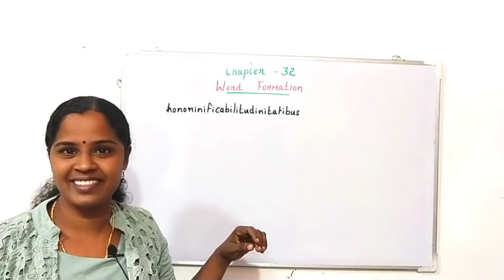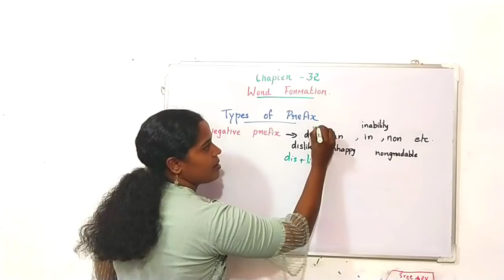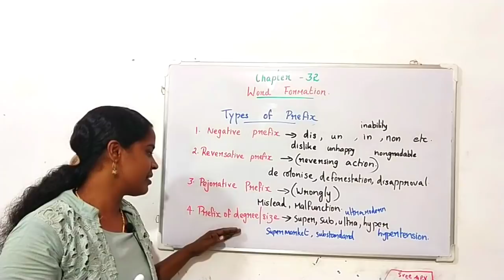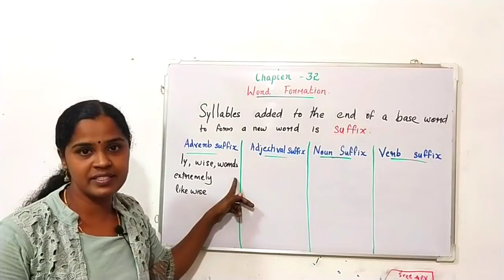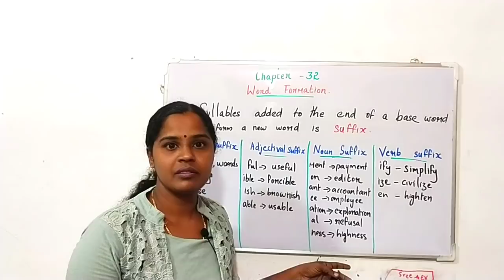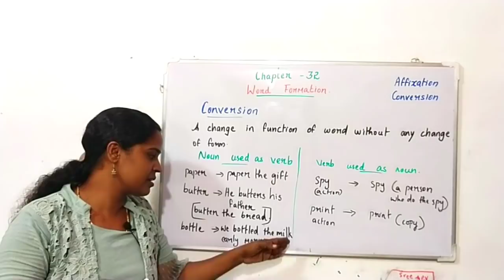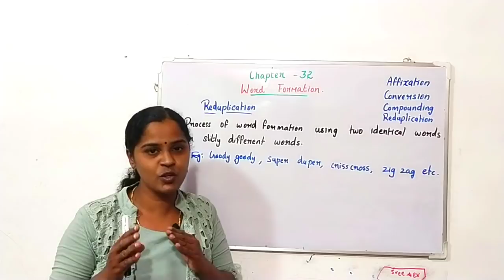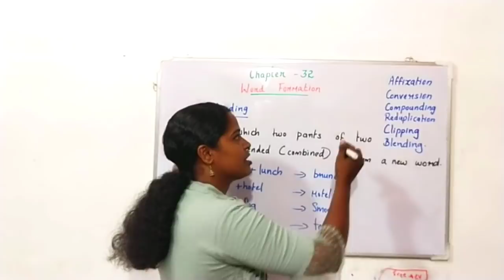Chapter 32- Word Formation-Fine tune Your English/Degree First semester English/M.G. university Eng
Word formation
Methods of word formation.